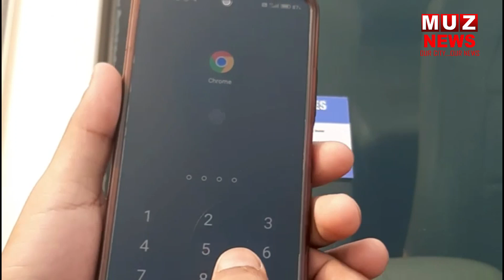मुजफ्फरपुर: आ'तंक'वा'दी हम'ले में शहीद हुए सैनिकों को सनातन सेवा दल द्वारा दी गई श्रद्धांजलि